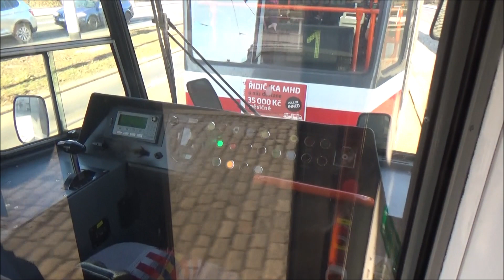Tramvaje T6A5 na lince 1 - 27.2.2019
Ve středu 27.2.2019 jsem jel zkusit odchytit po dlouhé době tramvaje T6A5 na Petřiny. I když jsem skoro hodinu čekal na Petřinách, tak mé čekání nebylo zbytečné, protože mi přijely na lince 1 celkem dvě soupravy tramvají T6A5. Jednou z nich jsem se i svezl k Vozovně Střešovice. Pak jsem se vrátil zpátky na Petřiny, kde jsem natočil druhou soupravu tramvají T6A5. Děkuji panu řidiči za pozdrav.